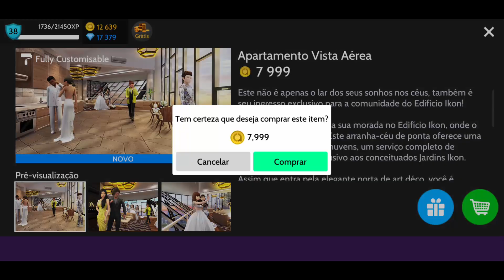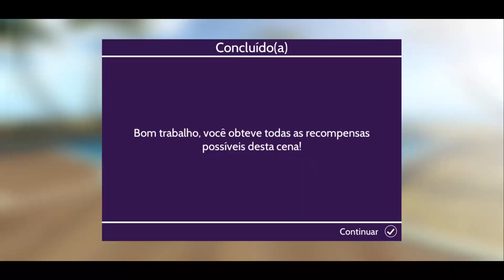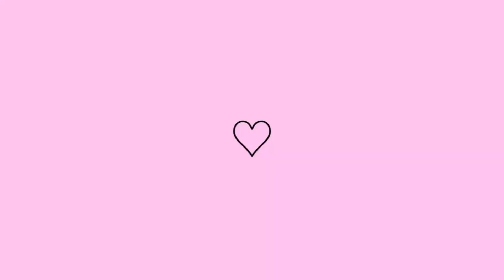ENTREI NO EVENTO DE LUXO DA IKON! || Avakin Life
O novo evento de luxo da Ikon no avakin life está no ar e eu mostro pra vocês nesse vídeo se vale a pena pagar para entrar ou não, além de apresentar para vocês o novo apartamento.
O que acharam desse evento?  Compartilhem comigo nos comentários!